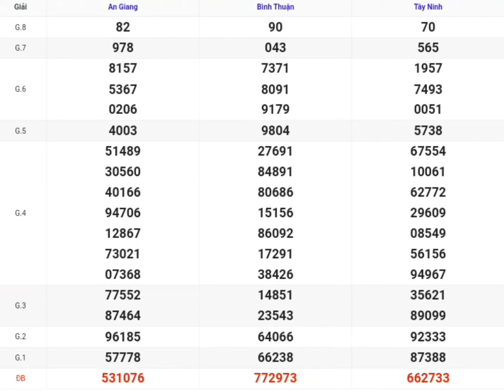XSMN | Quay Thử Kết Quả Xổ Số Miền Nam P6 Hôm Nay 25-04-2024 xs tây ninh, an giang, bình thuận